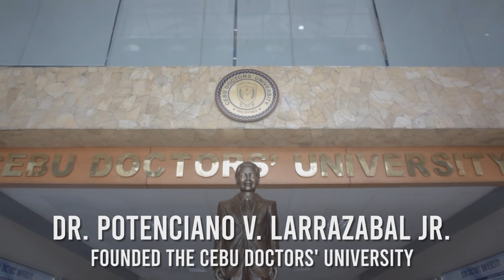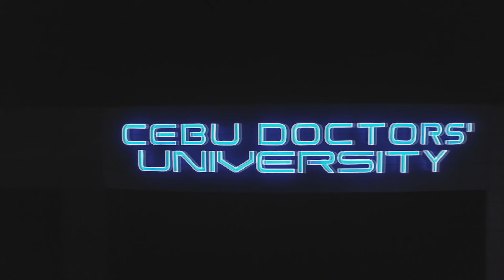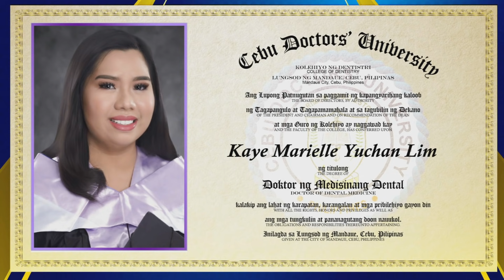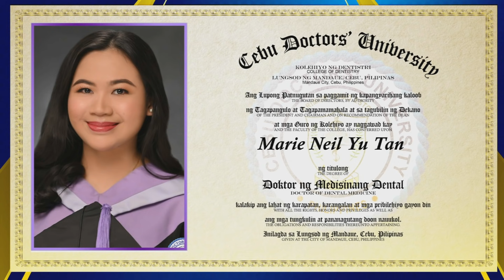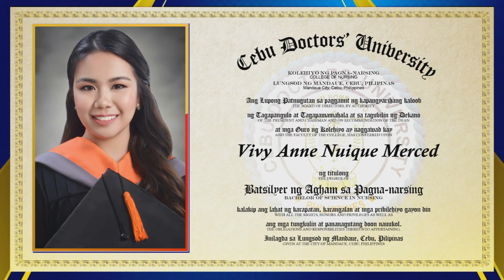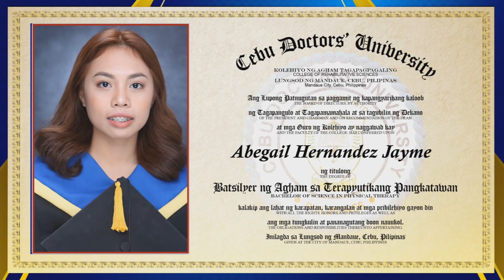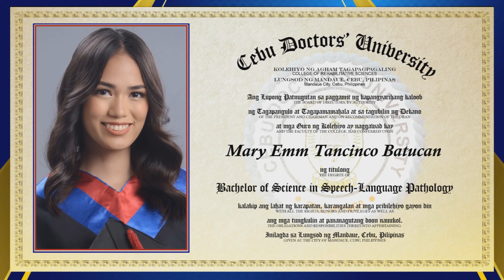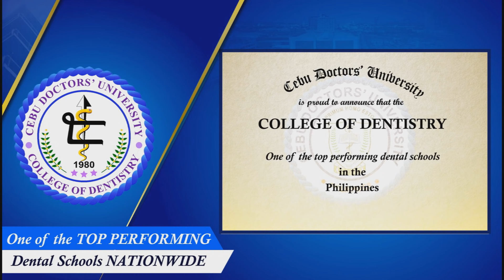Cebu Doctors' University 45th Commencement Exercises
CDUVirtualGraduation2021 | Today, with immense pride, we would like to give a big congratulations to the Class of 2021 on a job well done! 🎓

All of your hard work and perseverance have led you to this proud moment in your lives.

Best wishes on the next chapter of your lives. Again, 𝑪𝑶𝑵𝑮𝑹𝑨𝑻𝑼𝑳𝑨𝑻𝑰𝑶𝑵𝑺!